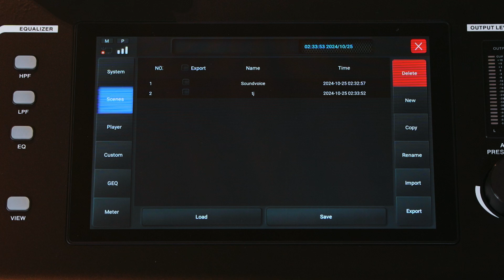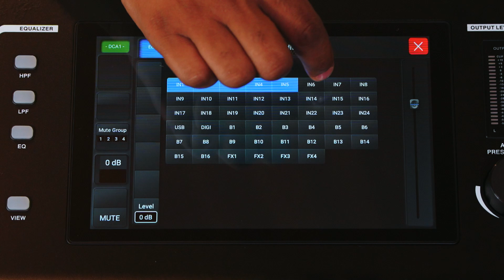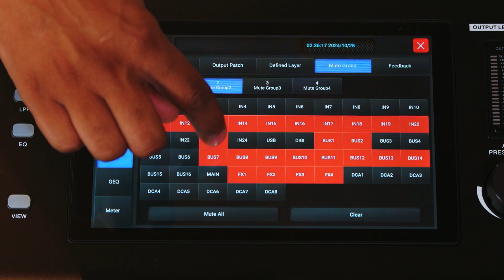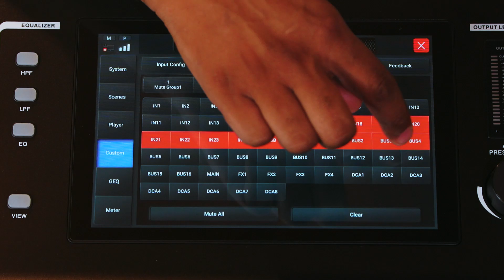TUTORIAL MESA TITANIUM: COMO SALVAR CENA, CRIAR DCA E CONFIGURAR MULTIGRUPOS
Neste tutorial, você aprenderá a salvar cenas, criar DCA e configurar multigrupos na mesa digital Titanium da Sounvoice. Vamos mostrar como salvar configurações de mixagem para facilitar transições, criar DCAs para controlar grupos de canais e configurar multigrupos para uma gestão mais eficiente dos seus canais. Tudo isso para otimizar sua performance e personalizar a mesa conforme suas necessidades.

APLICATIVOS:
Android

A Soundvoice é uma marca da GB Musical.